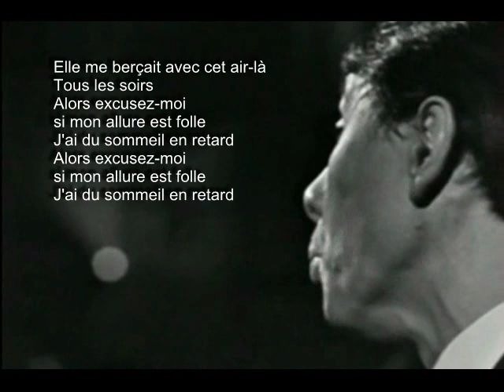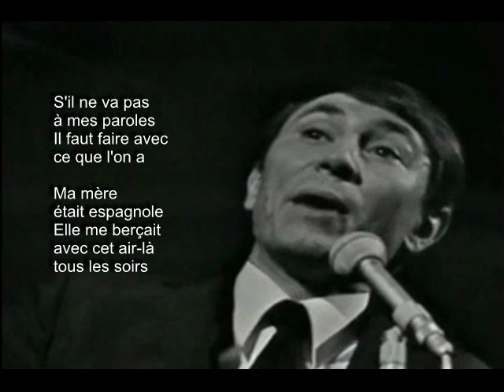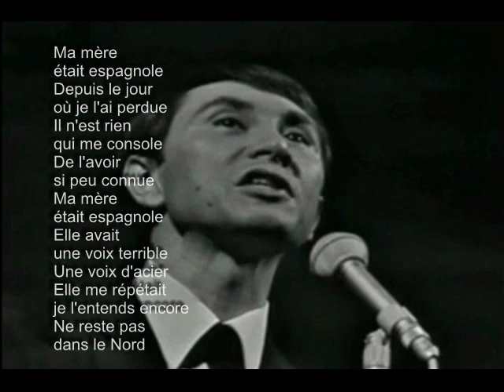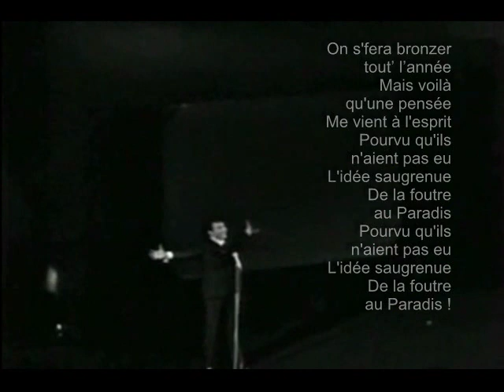Jacques Debronckart - Ma mère était espagnole (1966)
En 1966, Jacques Debronckart, invité à l'émission "Music Hall en France", chante "Ma mère était espagnole", une chanson qui figure sur le même 45 tours que la célèbre "Adélaïde", qui fut sans doute son plus grand succès.

Tous nos remerciements vont à Luisa (chaîne gusyverdetv) qui, en nous offrant ce document, nous donne une occasion de plus de voir revivre en scène le grand Jacques Debronckart (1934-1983).

Pour que des internautes de toutes origines, amoureux de la chanson française à texte, puissent comprendre sans difficulté tout en suivant le jeu de scène du chanteur, je me suis permis d'insérer les paroles sur les images.